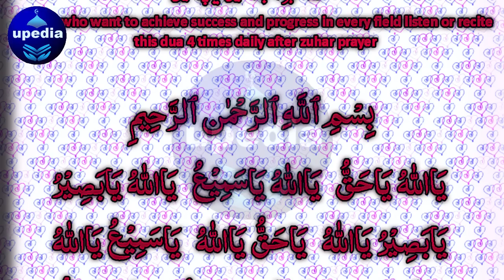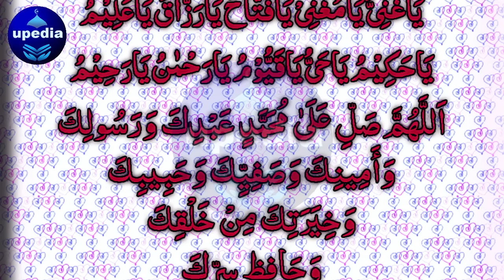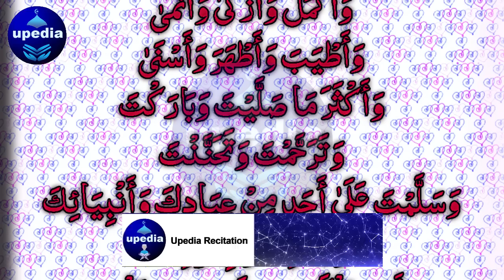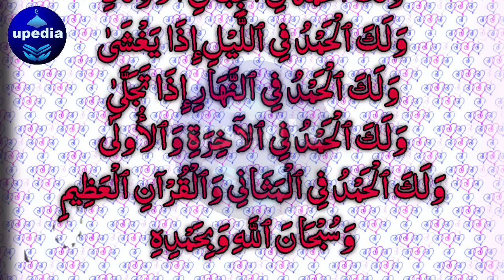💰📈 ترقی و کامیابی کا راز | The Secret Of Success And Growth | Success Wazifa | Kamyabi Ki Dua Quran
Kamyabi Ka Amal | ہر میدان میں کامیابی کا وظیفہ | Karobar Ka Amal | Upedia Channel Live

Dosto! Agar ap kamyabi ka hasool chahty hein aur nakami se bachna chahty hein to abhi is dua ko sun lein.